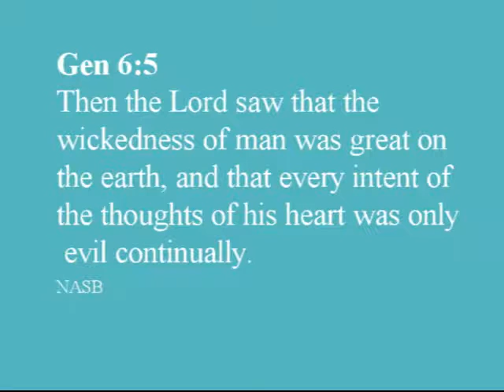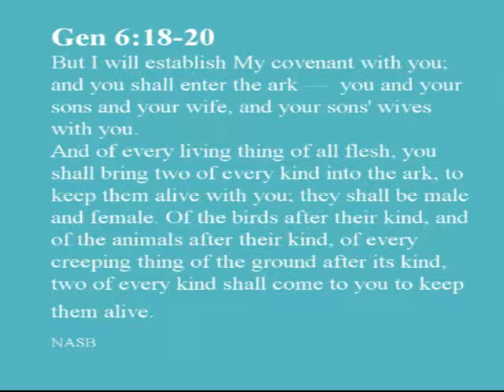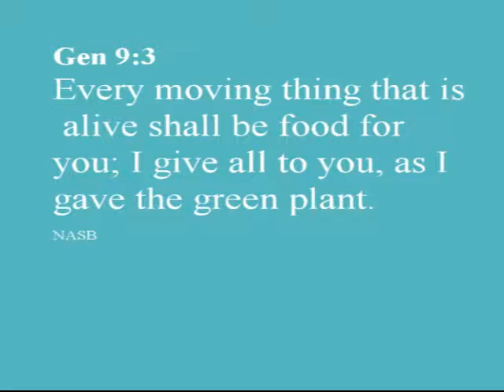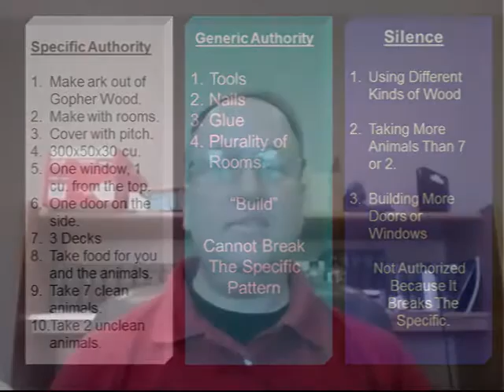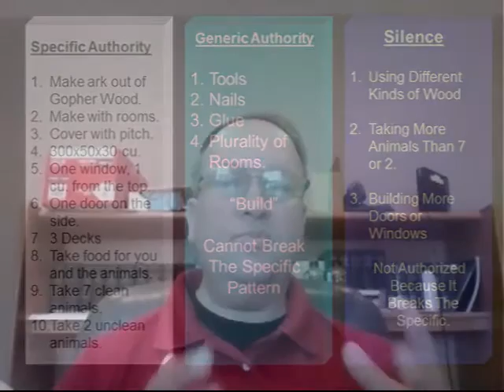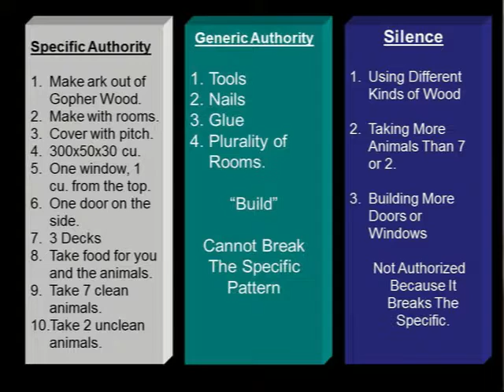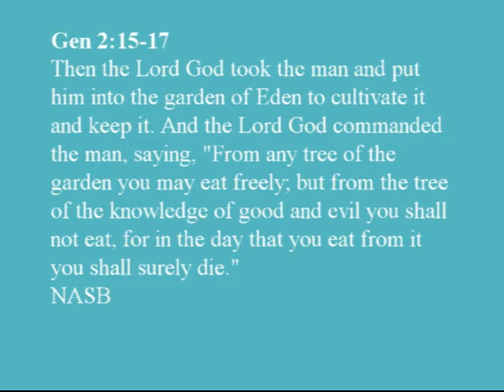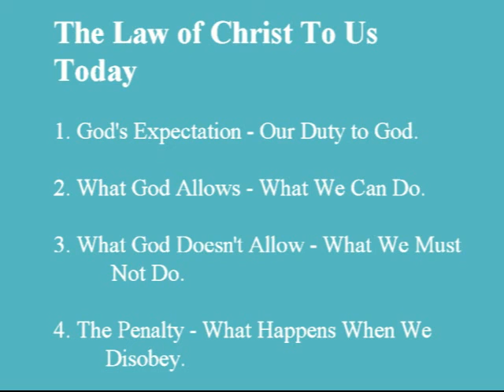Bible 101 Lesson 1-2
A Lesson About God's Authority and How to Approach Him Properly Using the Bible.